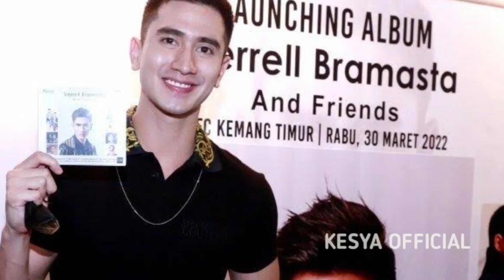Malam Ini..!! Natasha Wilona Jadi Tamu Spesial Di Ultah Elvano Putra Ivan Fadhilah Dan Nyai Sarni.